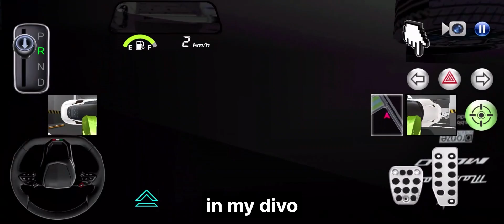Hiding in an underground parking lot... how to get all hover mode